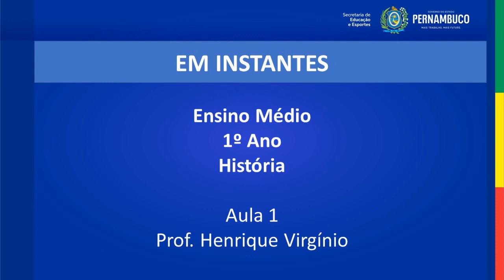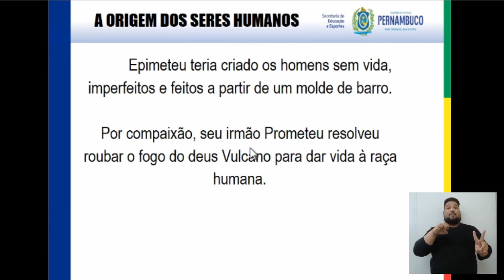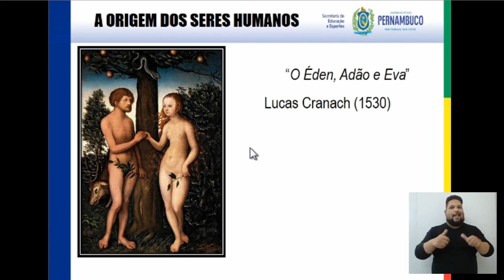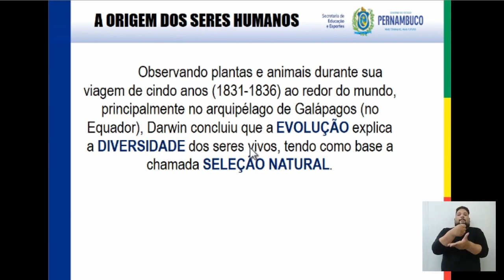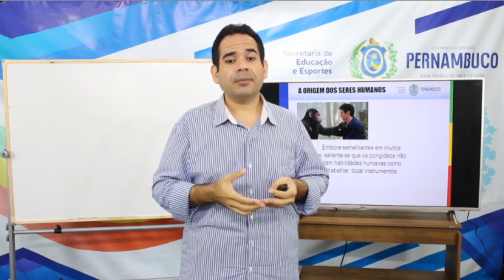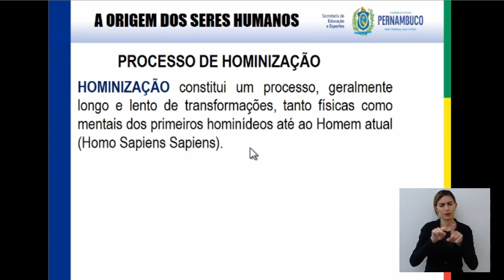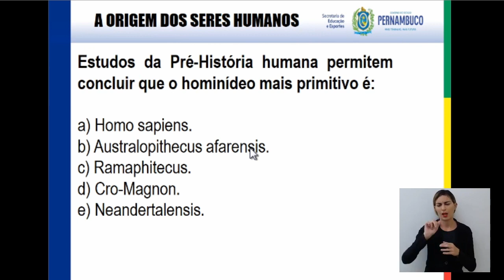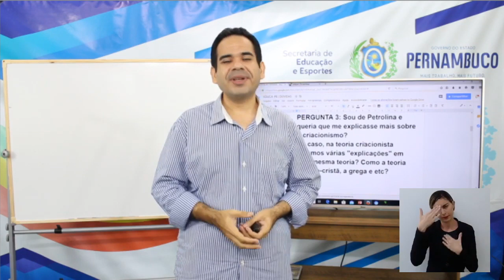Ensino Médio História 1 º Ano Aula 01